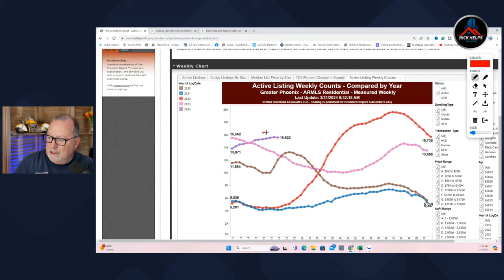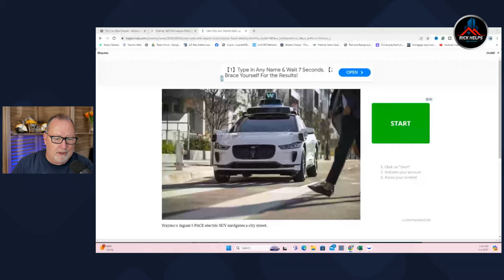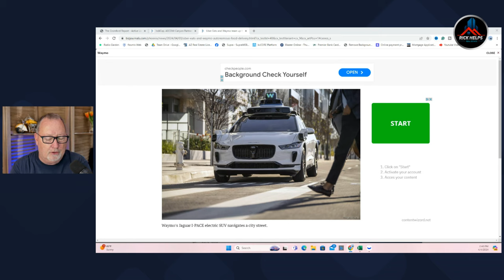Feds ''Jitty'' On Inflation... | Arizona Market Weekly Roundup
Arizona Market Weekly Roundup

Referral Partners:
Lending:

Rick McHone
Realtor

GNXMMBSH93977054